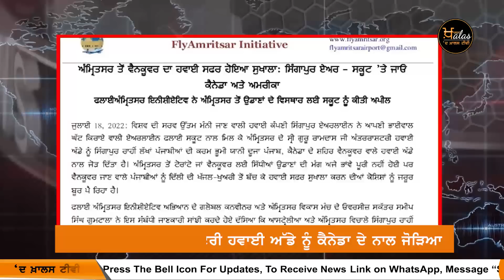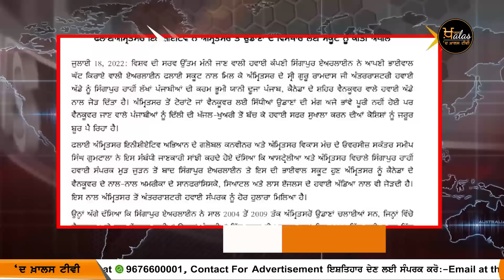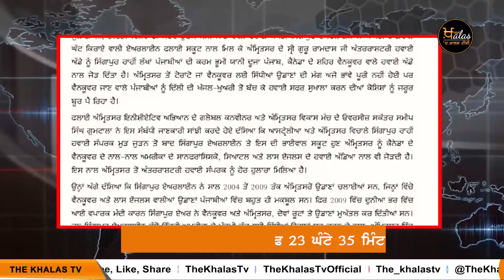Direct Flights from Amritsar | The Khalas Tv